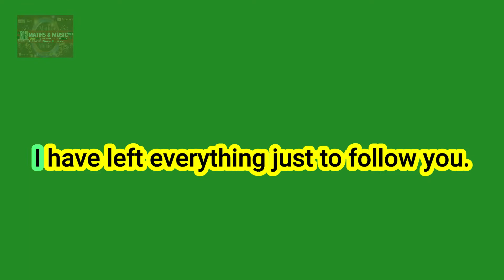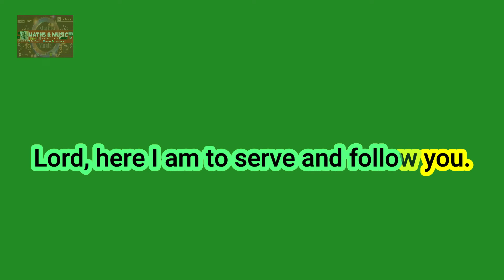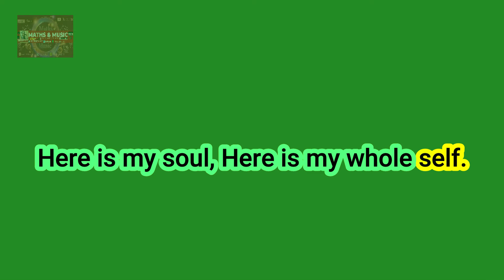LORD HERE I AM | FR. CIELO ALMAZAN | KARAOKE VERSION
LORD HERE I AM | FR. CIELO ALMAZAN

Maths&Music